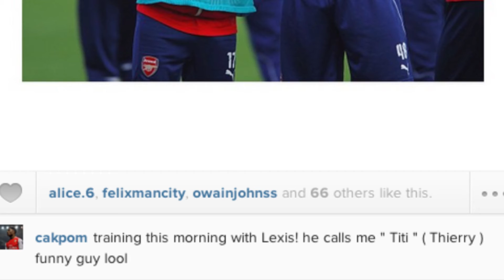Akpom & Alexis - AA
The next SAS?